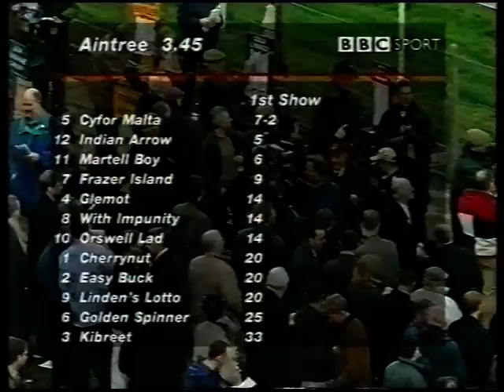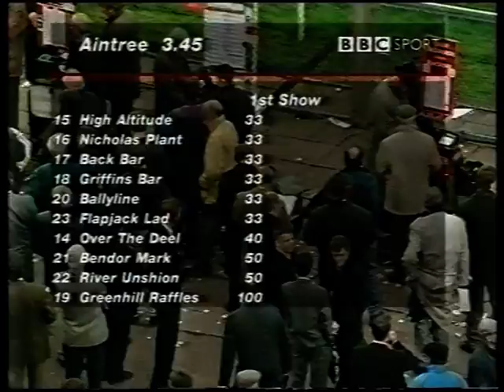1998 John Hughes Trophy Handicap Chase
Date: Thursday 2nd April 1998 |
Course: Aintree |
Distance: 2m 6f |
Going: Soft, Good to Soft in places |
Winning Time: 6m 1.7s |
Winner: Cyfor Malta (Tony McCoy) [M C Pipe] |
Runners: 22